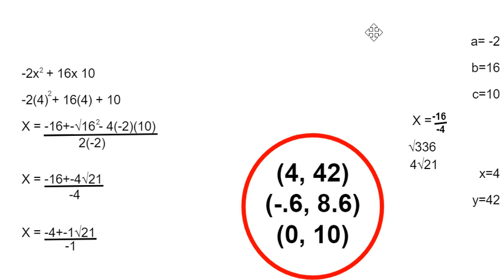Math is hard